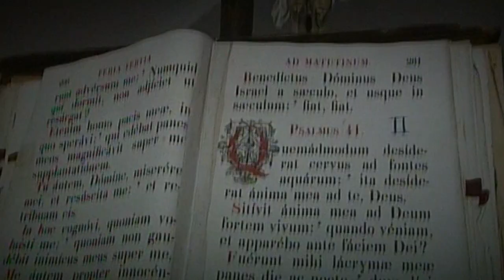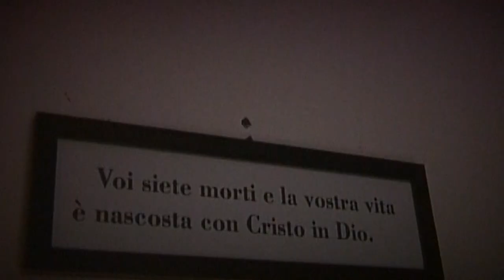La fraternità dei frati cappuccini di Morcone